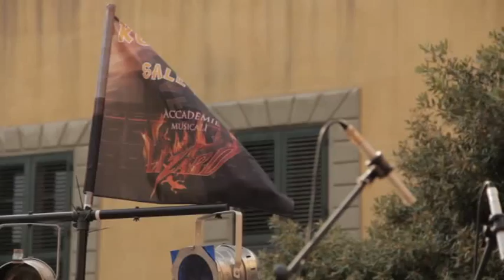festival di fine estate Rockaforte pisa 21/11/2013